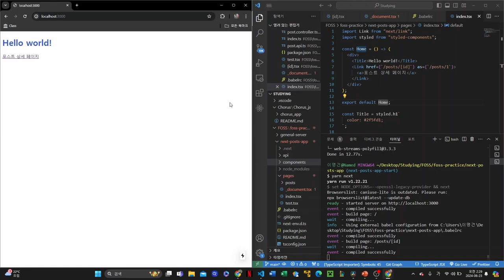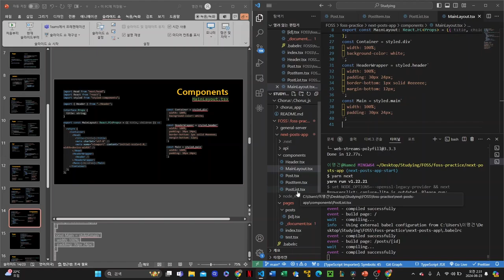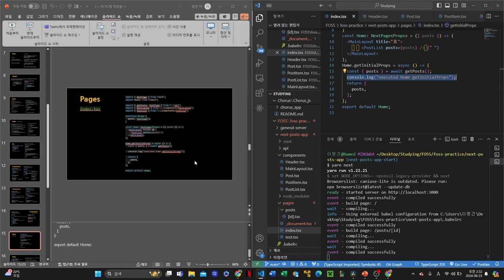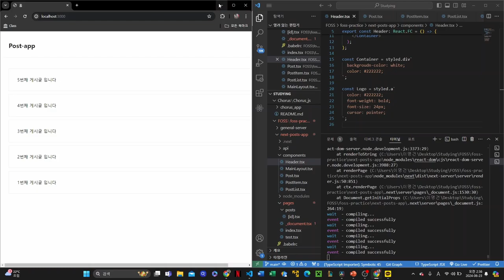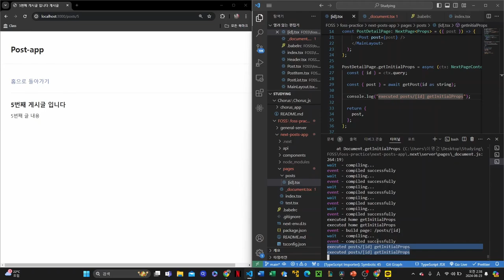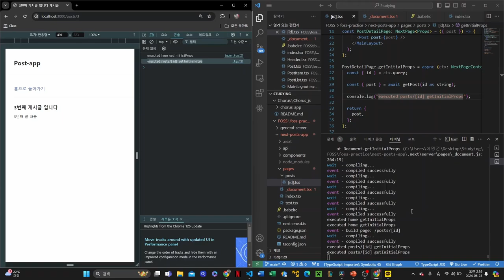[SWTT] SSR이해와 SSR를 활용한 Next.js Posting 구현: 실습 SSR 환경 구축 (3/3)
[SWTT]  SSR이해와 SSR를 활용한 Next.js Posting 구현: 실습 SSR 환경 구축
아주대학교 이명건